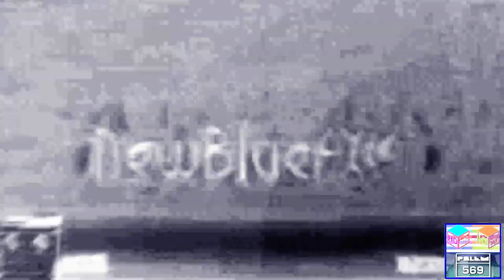AYCCNBWSFSOJ Csupo Effects Round 11 vs Myself (11/20)